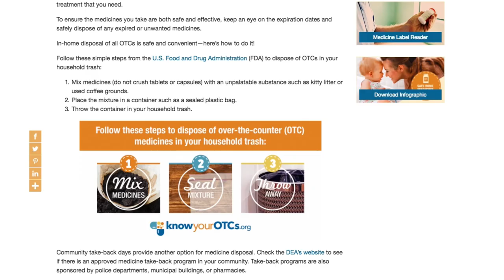3 Ways to Safely Dispose of Medicines (short)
Once a medicine reaches its expiration date, it might not provide the treatment you need. Learn how to safely dispose of your expired OTC medicines